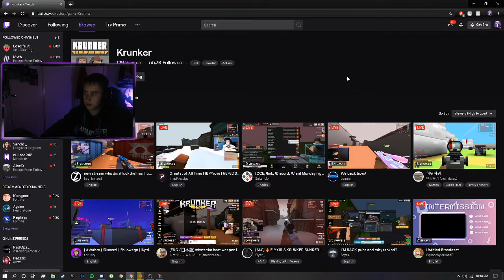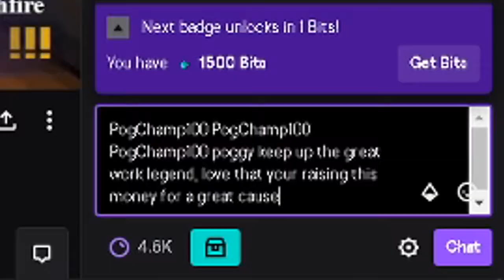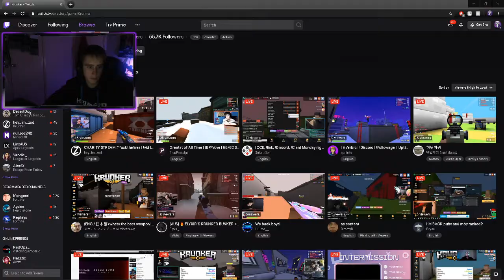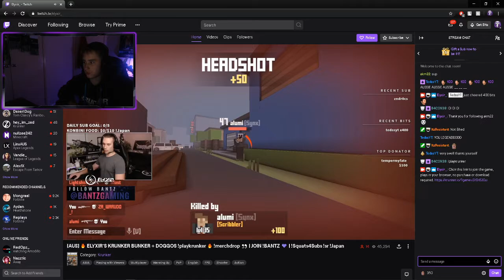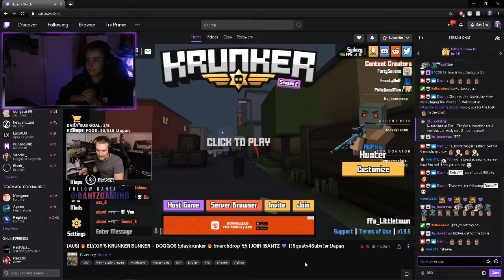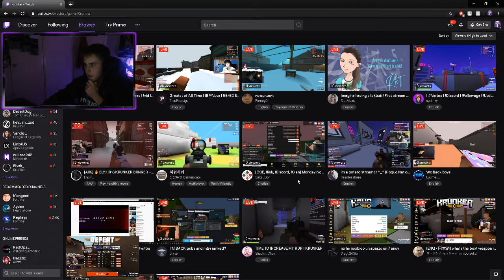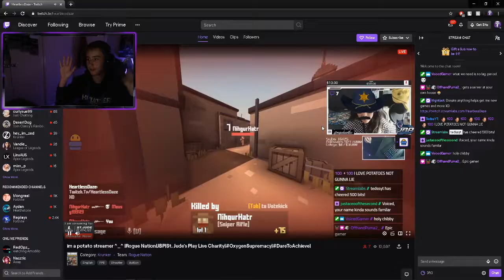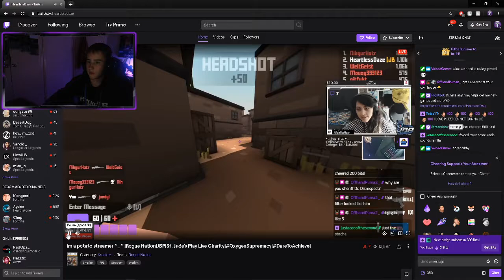If DEFEATED I Donate BITS to TWITCH Streamers - Krunker